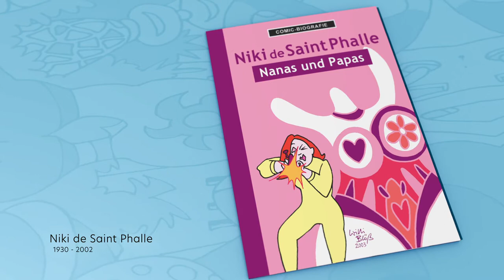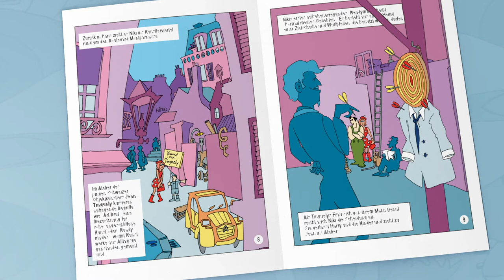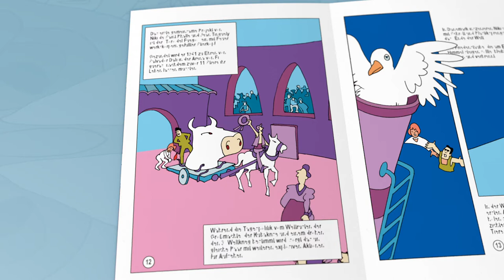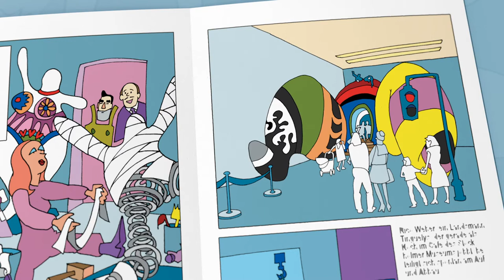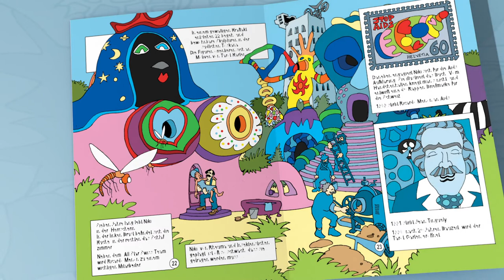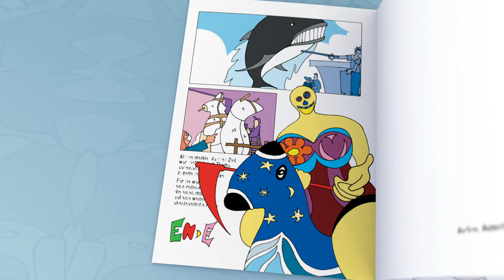Niki de Saint Phalle: Comic-Biografie von Willi Blöss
Niki de Saint Phalle, die Erfinderin der Nanas (überdimensionale weibliche Skulpturen). Überblick über Leben und Werk der Künstlerin in 5 Minuten. Video mit animierten Sequenzen über das Comic-Heft des Autors und Zeichners Willi Blöss. Das Heft gehört zu einer Reihe mit inzwischen 42 von Blöss verfassten Künstler-Biografien.